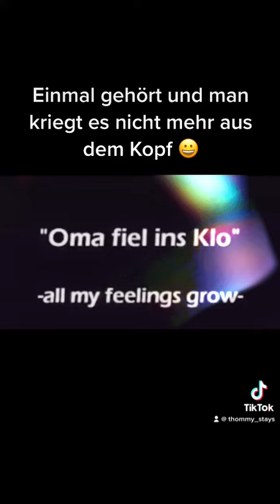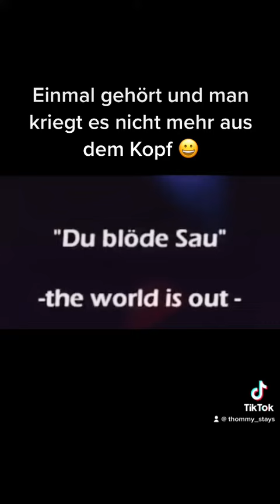tiktok best funny musik english